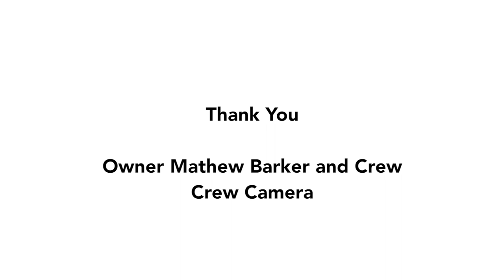Premier Classic Yacht: The Blue Peter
Sailsport goes aboard Premier Classic Yacht The Blue Peter with owner Mathew Barker and his charter crew as they sail the beautiful Caribbean waters during the Antigua Classic Yacht Regatta.